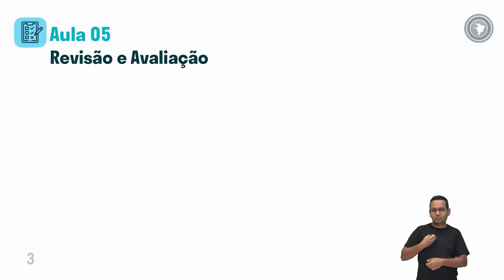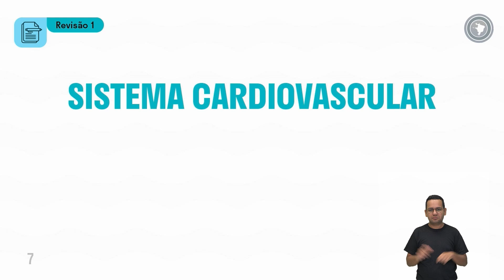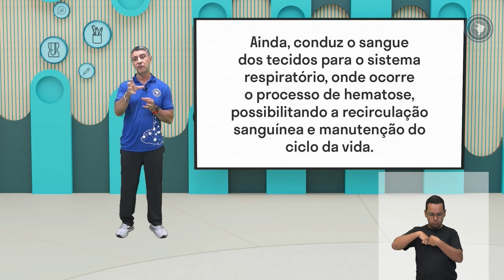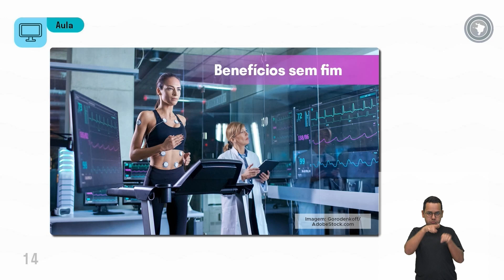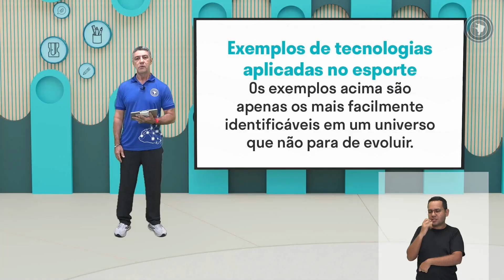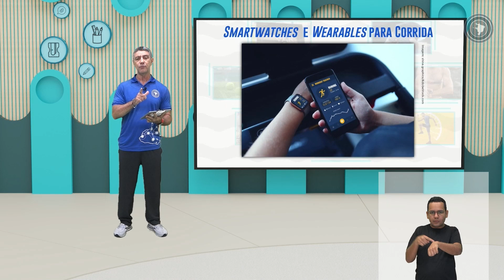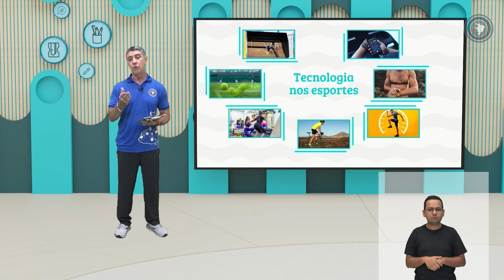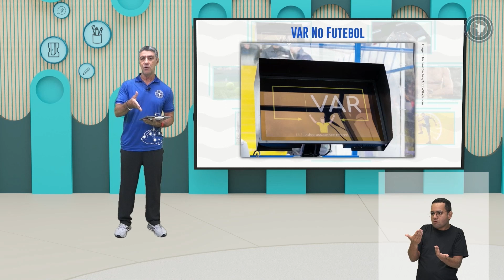Educação Física - Aula 05 - Revisão 01 - Unidade I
- O corpo humano para além da dimensão biofísica nos diversos contextos sociais e culturais.

- Os avanços tecnológicos que transformaram as práticas corporais, com vista na melhoria dos rendimentos e ampliação das possibilidades mercadológicas.